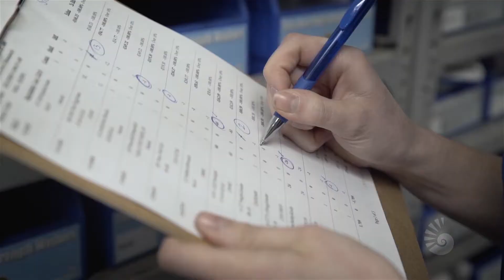UWF iHire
Learn why Fastenal hires UWF supply chain logistics management graduates.